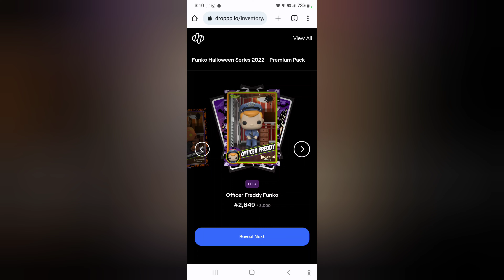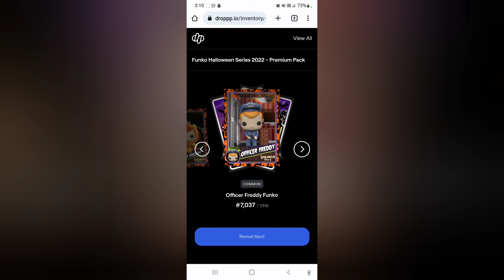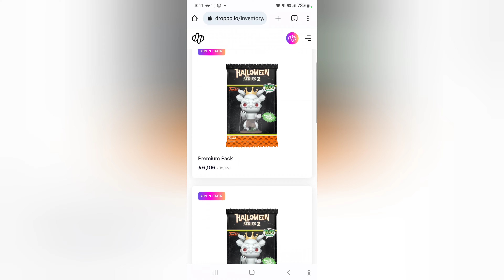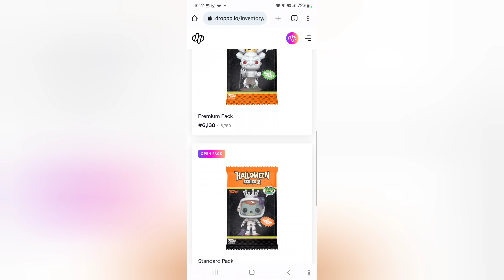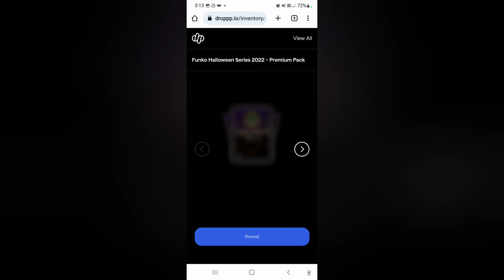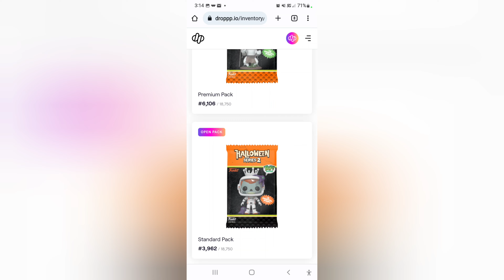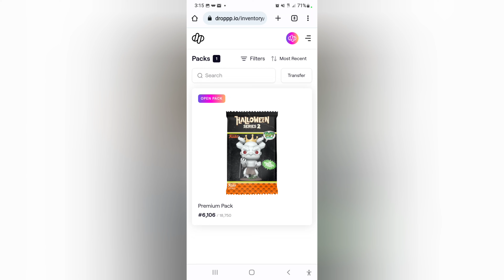Opening Funko NFT Halloween Series 2 packs.